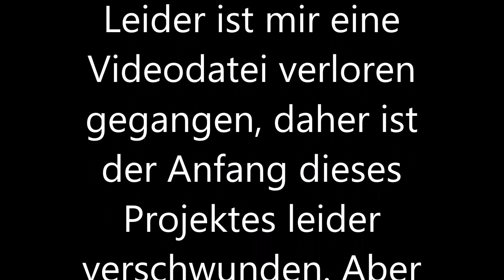Fleischmann BR 24 digitalisieren ESU Lopi V4 und LED Einbau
Fleischmann BR 24 digitalisieren, ESU Decoder Lokpilot V4 einbauen